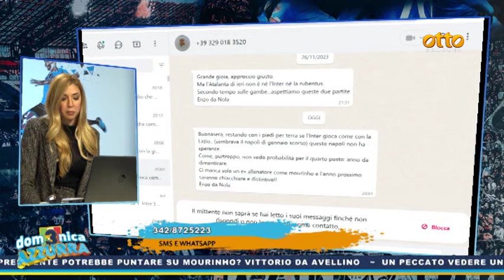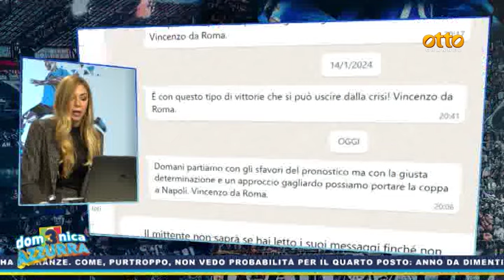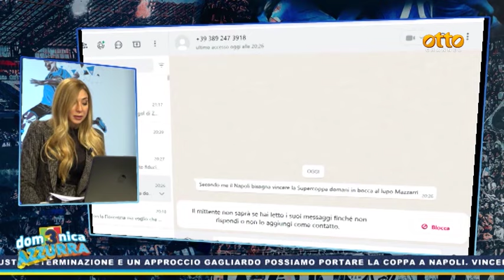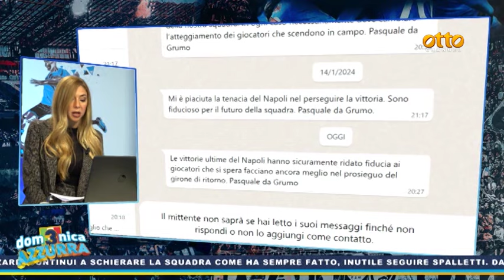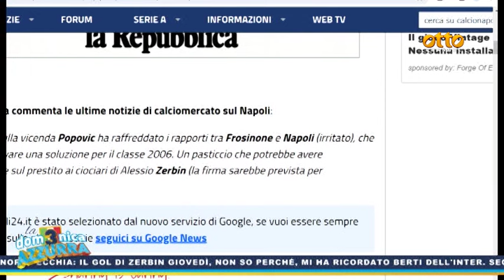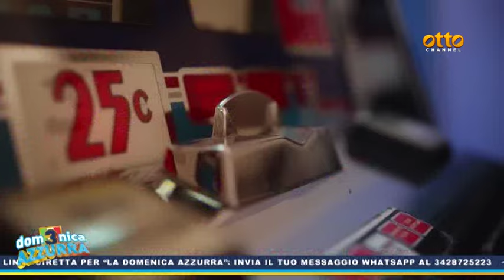La domenica azzurra, la puntata del 21 gennaio 2024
In studio l'ex difensore del Napoli Alberto Savino, l'allenatore Paolo Specchia, la responsabile della nostra redazione sportiva Sonia Lantella e il giornalista Enrico Scapaticci. In collegamento Skype: il dirigente sportivo Enrico Fedele. Dall'Arechi Filippo Notari per raccogliere la voce dei tifosi granata.
Alla conduzione Dario Sarnataro e Ilaria Cuomo.

Nel corso della trasmissione il post gara di Salernitana-Genoa